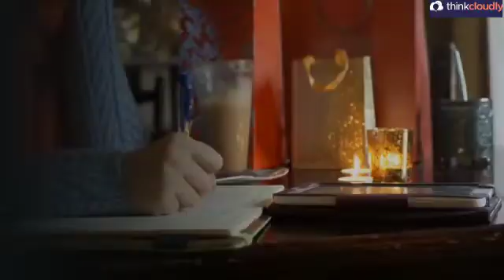7 Cloud Computing blogs You Should Read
Cloud computing, which includes services such as Amazon Web Services (AWS) and Microsoft Azure, are much cheaper and more flexible than traditional computing methods. If you’re still using on-premises equipment or even a desktop computer, it’s time to consider switching to cloud computing.
                       Follow us on other social platforms